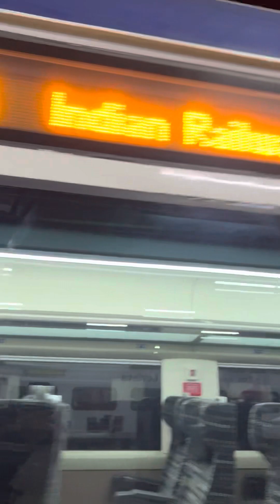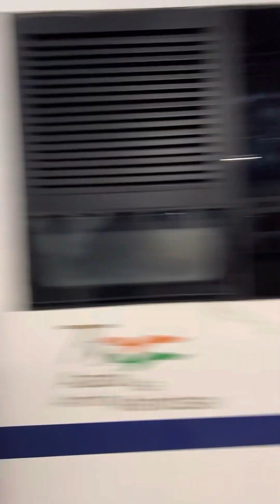vandebharatexpress chennai mysuru express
I got up early in the morning and started to go out of the railway station at Chennai. While i took a look and saw that the beauty queen was standing on the platform and all every single person passing the train is taking selfie and looking happy to see the train. I also attracted and went near it. (The previous day while coming to Chennai from vizag, anothe Vande Bharat was started from vizag to Hyderabad.)
I started recording the entire length of the train and went inside it. The train is amazing and well maintained in respect of cleanliness the breakfast and water bottles are getting loaded. The doors are automatic type. At every seat the news paper was kept. Then I reached at front side of the train. The train was near to its schedule timing. The passengers are running to their respective coach/ seat. The train manager was asking the people to board from the first compartment as it may close the door while they will travel from outside.
After some time the beauty queen HONKEd and started its journey from Chennai central to MYSURU and I also started my walking from Central to Near by stadium.